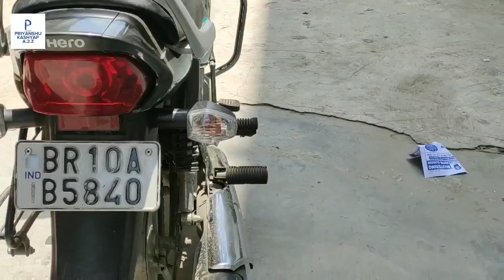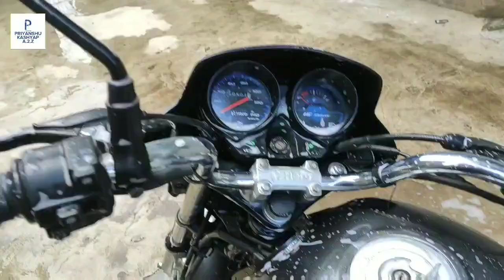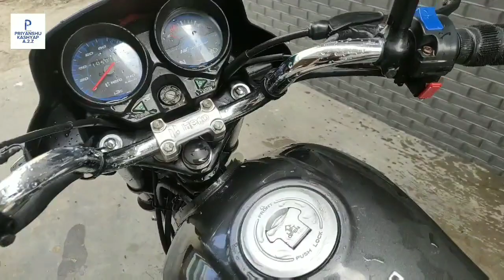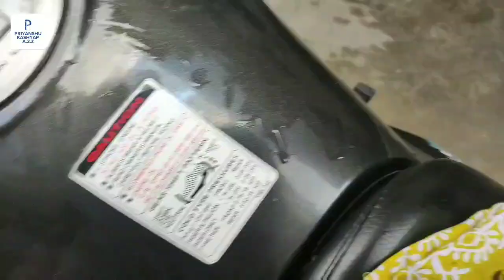💥मात्र ₹2 में आपनी BIKE को न्यू करें। मात्र 10 मिनट में ✌🏻♥️